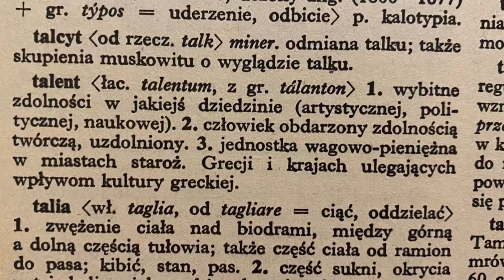WCZORA Z AKTORA [#27] Talent czy praca?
"WCZORA Z AKTORA" to autorski vlog aktorki Dagny Mikoś, w którym dzieli się swoimi przemyśleniami na temat aktorstwa, sztuki i życia... W każdym odcinku, oprócz treści "refleksyjnych",  @DagnyMikos dzieli się doświadczeniami ze swojej ponad 10-letniej pracy na scenie i "zapodaje" odbiorcom różne inspirujące treści do obejrzenia lub przeczytania...

Rozmowę Gustawa Holoubka z Tadeuszem Konwickim, o której w trakcie video opowiada Dagny, znajdziesz między innymi pod linkiem

DAGNY MIKOŚ - aktorka i wokalistka, animatorka działań twórczych. Absolwentka Wydziału Aktorskiego Państwowej Wyższej Szkoły Filmowej, Telewizyjnej i Teatralnej im. L. Schillera w Łodzi (2013) oraz Wydziału Wokalnego Krakowskiej Szkoły Jazzu i Muzyki Rozrywkowej (2018), absolwentka Wydziału Zarządzania i Komunikacji Społecznej Uniwersytetu Jagiellońskiego na kierunku Zarządzanie Kulturą (2023). Certyfikowana praktyczka autorskiej metody terapeutyczno-coachingowej Doroty Puzio „Integracja Świadomości®”.